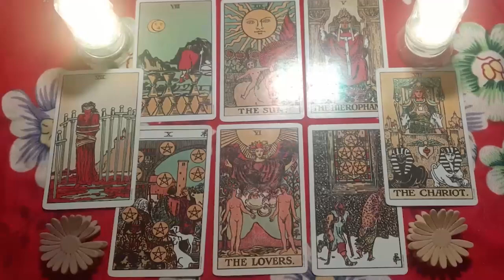VIRGO TODAY😳 WOAH! WHAT DID YOU DO TO YOUR PERSON? THEY ARE LOSING IT!😳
Virgo Love
Virgo 2024
Virgo today
Virgo MARCH